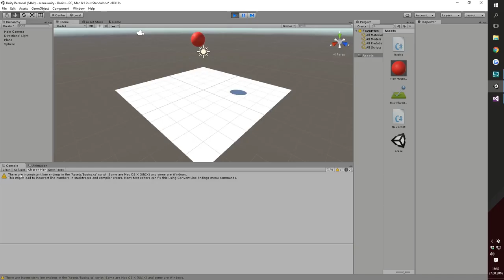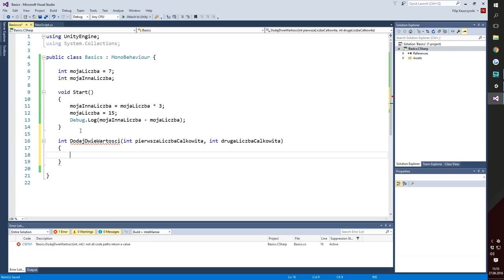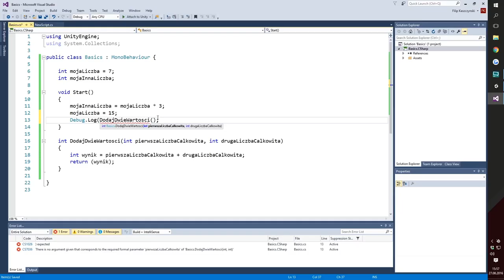Funkcje i zmienne | Podstawy Programowania C# #2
Kurs tłumaczący podstawy programowania w języku C# w Unity. Po tym kursie będziecie mogli tworzyć wspaniałe gry w Unity, które zachwycą Waszych znajomych.

W tym odcinku zapoznajemy się ze zmiennymi oraz funkcjami. Uczymy się definiować oraz inicjalizować zmienne oraz operować na ich wartościach. Stworzymy też naszą pierwszą funkcję, która zwróci jakąś wartość i ją wywołamy.

W razie jakichkolwiek pytań, uwag lub podpowiedzi zapraszam do kontaktu. Pomogę przy każdym problemie, nawet prywatnie.
Mam nadzieję, że razem uda nam się stworzyć wspaniałe gry :)